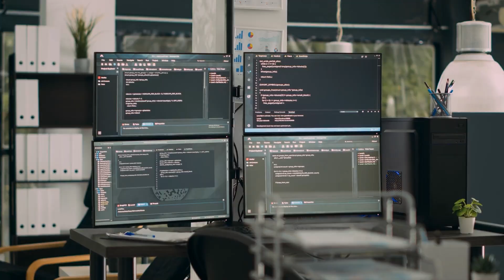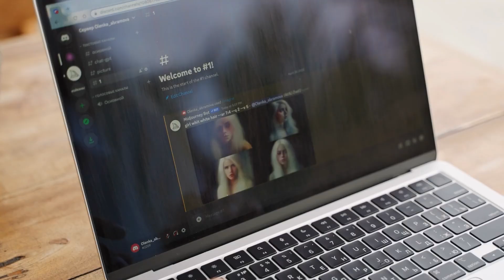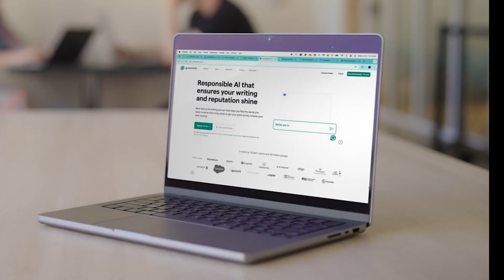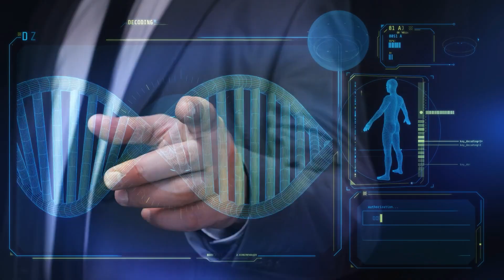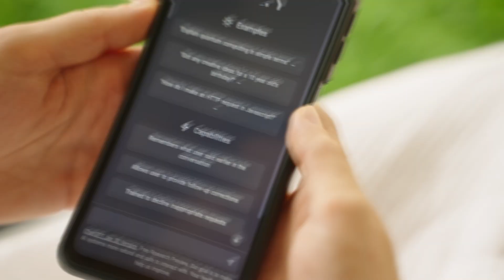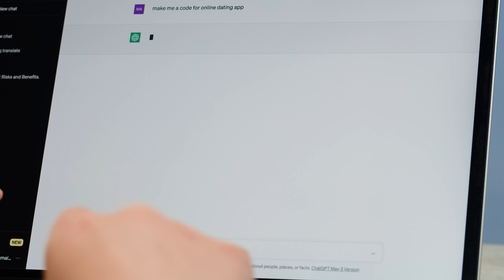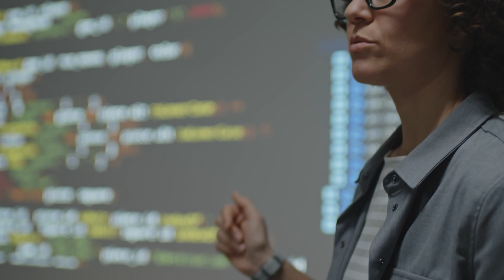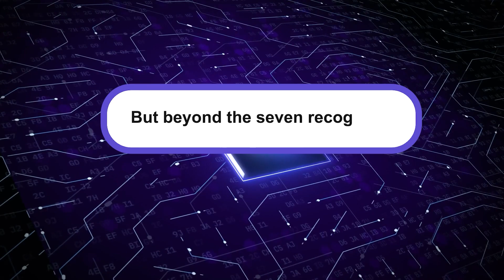The 7 Stages of AI (And What’s Coming Next)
Are you curious about how artificial intelligence is evolving? In this video, we break down the seven stages of AI development and explore what the future holds for this groundbreaking technology. From basic machine learning to advanced neural networks, you’ll discover how each stage has shaped the AI systems we use today and what’s coming next.

We’ll dive deep into how AI has progressed through stages like narrow AI and general AI, and what future advancements in areas like deep learning and quantum computing might mean for industries and everyday life. If you're fascinated by how AI is transforming business, healthcare, and entertainment, this video is for you.

But we’re not stopping there. You’ll also learn about the potential risks, challenges, and ethical dilemmas as we move toward superintelligence. What does it mean for human jobs, decision-making, and society when machines surpass human capabilities? This topic is more relevant now than ever before.